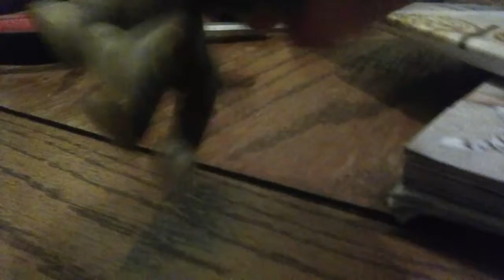Good news: GOT OR FOUND A KITTY!!! playing laser with it Really works!!!💝